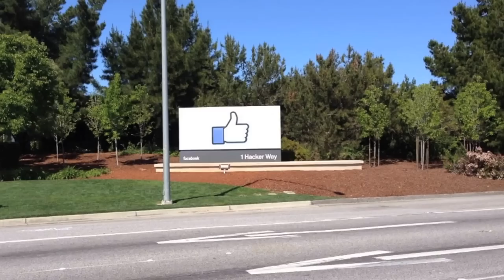College Tour USC, UCLA, Berkeley, Stanford, Pepperdine, LMU, UC Davis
California College Road Trip - Join me and my son, Tristan, and his buddy Andre on a college tour.

UPDATE:
My son, Tristan, is now a USC student and Andre attends UCLA!
They both got into their dream school!

We toured "7" California schools in "4" days!  First stop was Pepperdine University in Malibu, California.  Then off to USC, LMU, and UCLA.  Then we drove up to Northern California to visit UC Berkeley, Stanford, and last stop UC Davis.

XO, Michele

Be sure to comment and wish the boys good luck on thier college applications.

Intro:
music in my "intro" is from Garage Band.